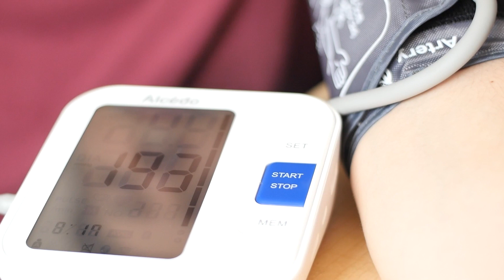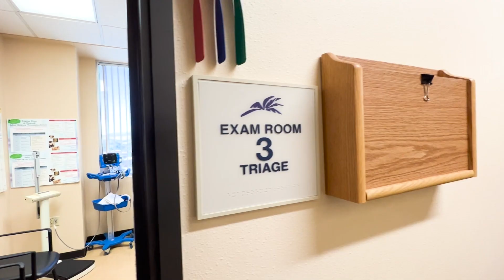Luisa and Luis Vargas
Luisa and Luis Vargas share their experience with kidney donation at Las Palmas Medical Center.